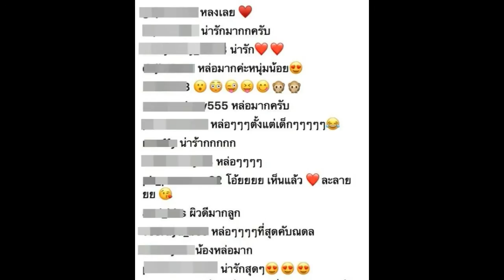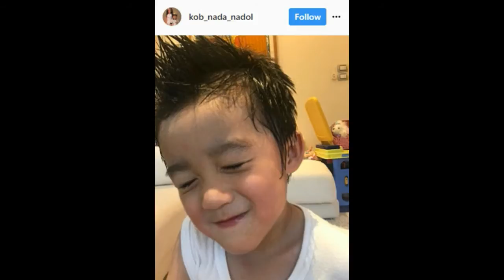แม่กบ เผย 8 ภาพเมื่อ ณดล กลับมาบ้านพร้อมเหงื่อเต็มตัว แต่สาวๆบอกหล่อมาก